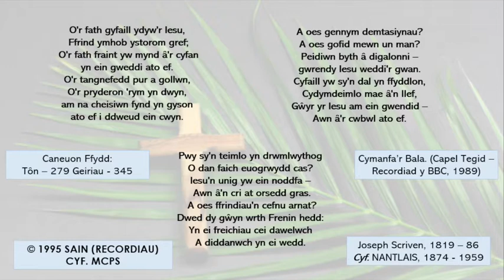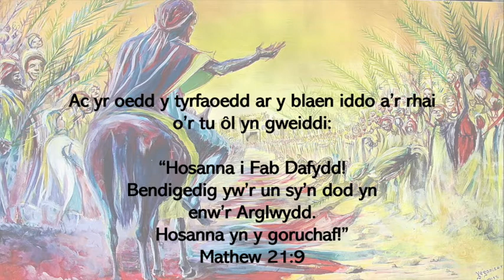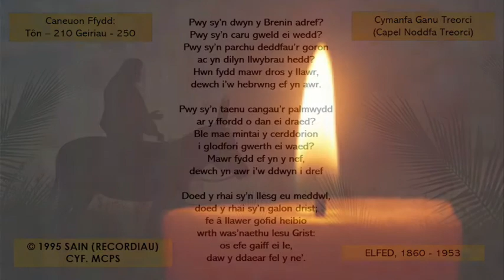Oedfa Sul y Blodau Parchedig Ken Thomas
Oedfa Sul y Blodau